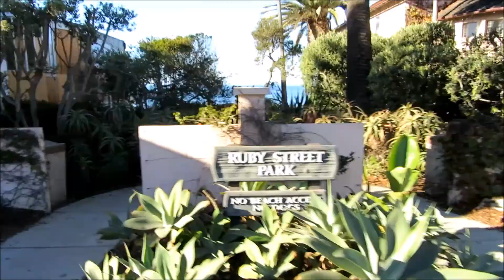Heisler Park Dive 2016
The South Orange County Dive Club SOCDC dives every Saturday in Laguna Beach.  Come join us